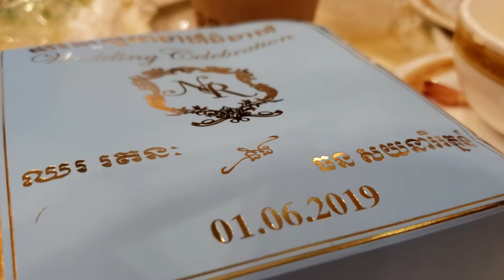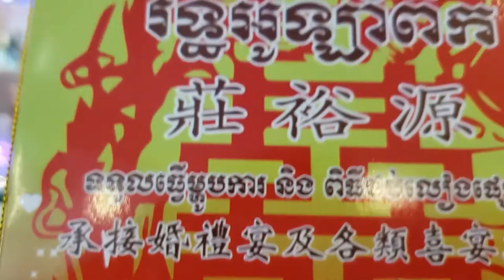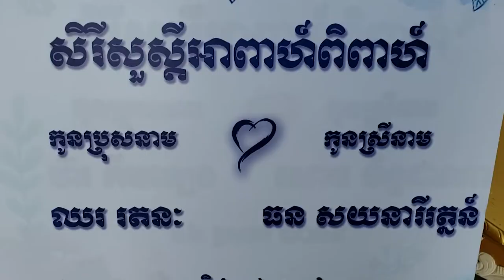[OFFICIAL VLOGS] អត់ដែលធ្វើVlogកាត់តយូៗចង់ដូចបទយកការណ៍វិញ /HIM CHANDARARITH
អត់ដែលធ្វើVlogកាត់តយូៗចង់ដូចបទយកការណ៍វិញ
wedding NR